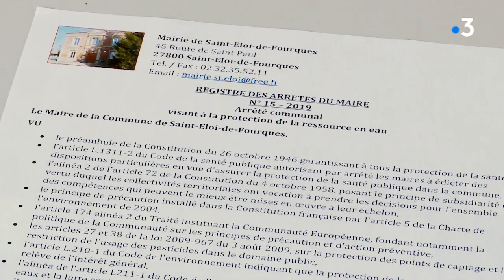Polémique à Saint-Eloi-de Fourques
Un petit village de l'Eure sous tension : Depuis le 15 juillet, un arrêté municipal, pourtant contesté par la préfecture, vient d'entrer en vigueur. En cause : la qualité de l'eau potable et les conséquences des pratiques agricoles.